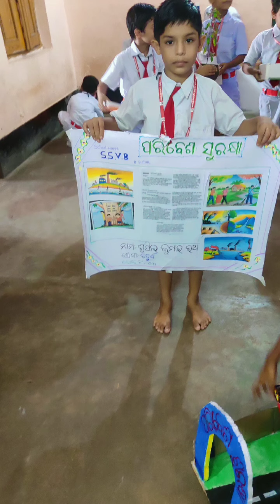exhibition ourschool saraswati sisu vidhya bhavan b.d.put